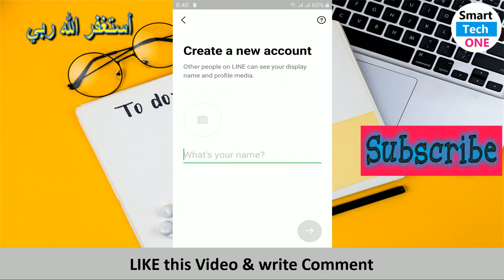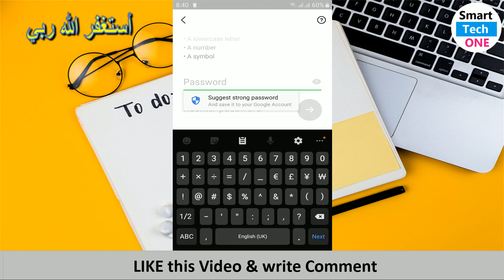How to Create LINE Account | Line app account banane ka tarika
Is video mein mene Line app par account banane ka tarika bataya hai.